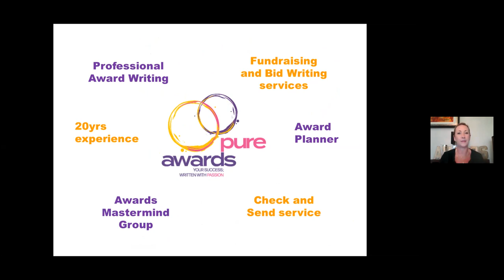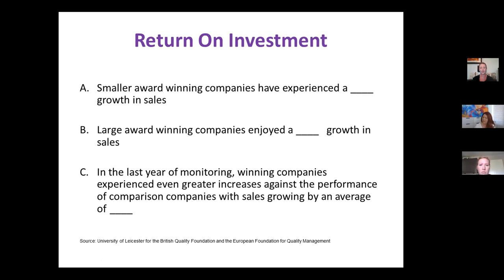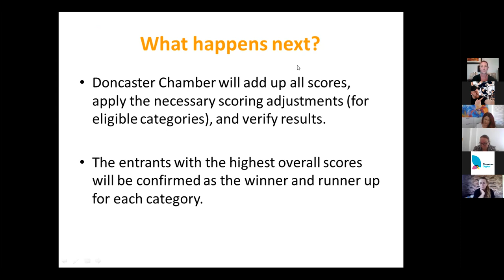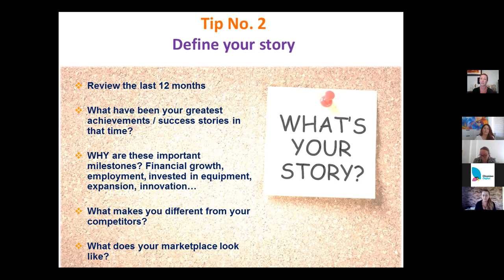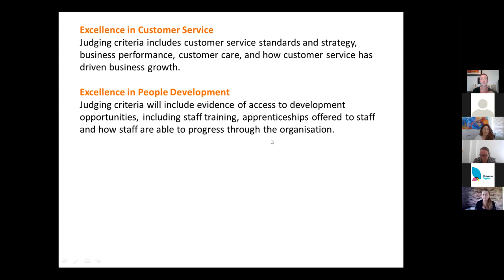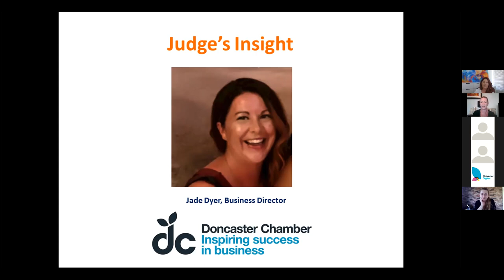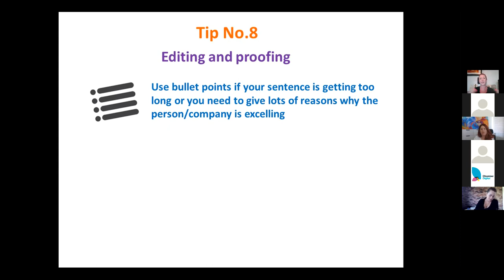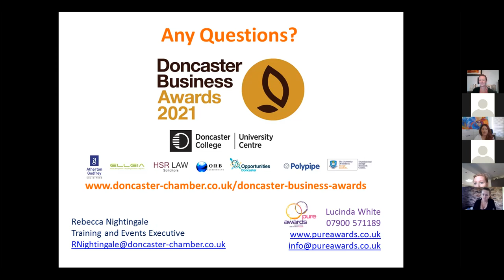Awards Writing Masterclass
Recording: Awards Writing Masterclass